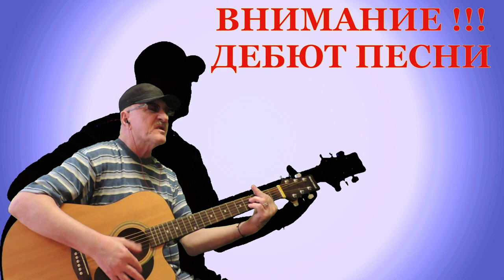Моя тень (ВНИМАНИЕ!!! КЛАССНЫЙ ДЕБЮТ !) - Алексей Доктор Леший - бард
Доброго всем здоровичка! Вы когда нибудь задумывались почему от каждого предмета или всякого живущего существа на свете отражается тень и почему это так бывает? Может быть это наш ангел хранитель,как вы считаете? Всем приятных просмотров и впечатлений,с уважением,Алексей! Храни всех Бог!